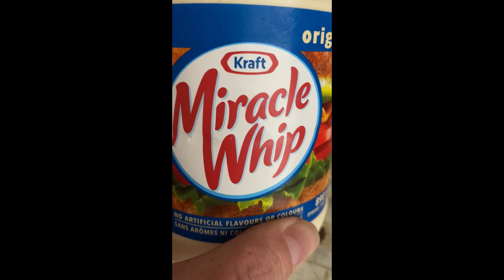Breaking With Brent | Vlog #29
The crows are squawking over Brent's frozen Miracle Whip. And rightly so. Any person trying to survive on provincial PWD Income Assistance simply can't afford to waste money on spoiled food.